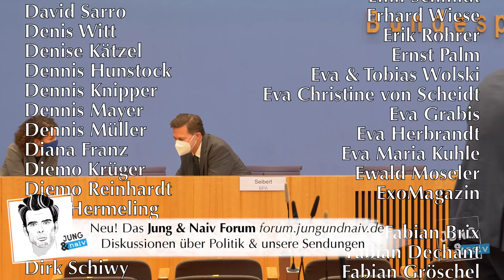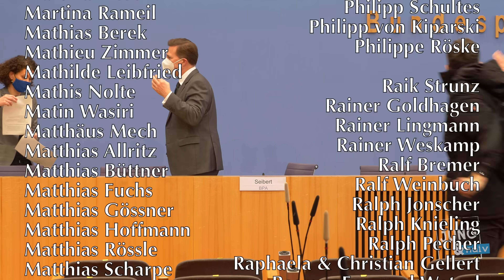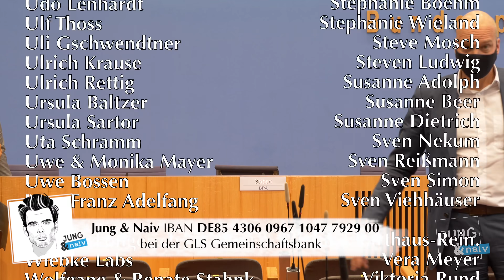11. Januar 2021 - Bundespressekonferenz | RegPK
Bundesregierung für Desinteressierte ► BPK vom 11. Januar 2021 (Komplett im Wortprotokoll Podcast

Themen: COVID-19-Pandemie (Muster-Verordnung zu Quarantänemaßnahmen für Ein- und Rückreisende zur Bekämpfung des Coronavirus, Corona-Warn-App, SARS-CoV2-Mutationen, Kinderkrankengeld, steigende Infektionszahlen, Auswirkungen auf die Wirtschaft, Homeoffice, Impfstoffbeschaffung, Preis der Impfstoffe, Impfstoffwirksamkeit, Regelungen für Fahrschüler und Fahrschulen, Impfpflicht für Arbeitnehmer), staatliche Daseinsvorsorge, neue Einreiseverordnung, Lkw-Flotten-Modernisierungsprogramm, Telefonat des Bundesaußenministers mit seinem saudi-arabischen Amtskollegen, Zeigen von verfassungsfeindlichen Symbolen bei einer Demonstration in Berlin, Sperrung der Twitter-Accounts des US-Präsidenten, Situation in Washington, Beschwerdeverfahren von Reporter ohne Grenzen vor dem Europäischen Gerichtshof für Menschenrechte, Medienberichte über einen Appell von polnischer Seite an die Bundesregierung in Bezug auf den Atomausstieg, Medienberichte über europäische Stromausfälle, Nord Stream 2, Lieferkettengesetz

0:00 Beginn
1:37 Musterquarantäneverordnung

Naive Fragen zu:
8:38 Corona-App
- wie viele Nutzer der App gibt es? Die Downloadzahlen sind ja bekannt. Und wie viele Menschen nutzen die App aktuell? (ab 16:16)

19:11 Wirtschaftsleben/Homeoffice
- Falls der Shutdown des Privaten und Kulturellen und Light-Maßnahmen im Wirtschaftsbereich nicht ausreichen um die Infektionszahlen ausreichend zu senken, haben sie dann im BMWI bereits einen Überblick welche Teile der Produktion geschlossen werden können ohne die Daseinsvorsorge zu gefährden? (ab 20:28)
- Seibert meinte Freitag Ramelow kann seine Forderungen ja in die nächste Runde einbringen. Nehmen sie die  Forderungen ernst?
- Im April waren ca 27% der Beschäftigten im Home Office. Im November nur noch 14% (laut Erwerbstätigenbefragung der Hans Böckler Stiftung) Wie kann es sein, dass Sie solche Studien nicht machen? Wie viel sind es aktuell? was ist Ihre Zielgröße? Wie stehen Sie zu Bußgeldern für Unternehmen, die die Leute nicht ins Home Office schicken? (ab 30:17)

53:39 Saudi-Arabien
- Sie hatten Bericht, dass Minister Maas mit seinem saudischen Amtskollegen telefoniert hatte, u.a. zur Katarkrise und der "Lage im Jemen". Hat Herr Maas die saudische Kriegsführung angesprochen, wenn es um diese "Lage im Jemen" ging? Und hat er die Verantwortung von MBS für den Khashoggi-Mord angesprochen?

56:35 Trump/Twitter
- Folgt daraus eine politische Forderung, Herr Seibert? (58:04)

Bitte unterstützt unsere Arbeit finanziell:
GLS Gemeinschaftsbank